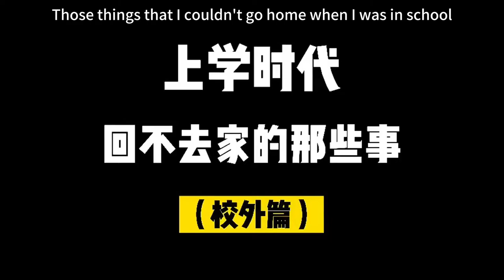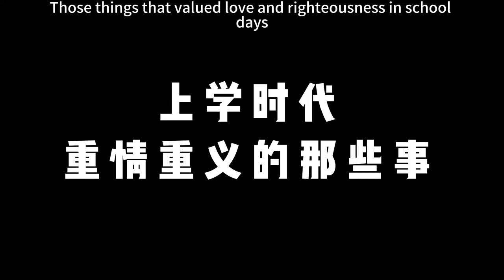【SD動畫】假大哥太不地道，禍害別人門鎖【135-137】原創動畫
哈喽大家好，我是SD姐夫，每天為大家更新劇情SD動畫